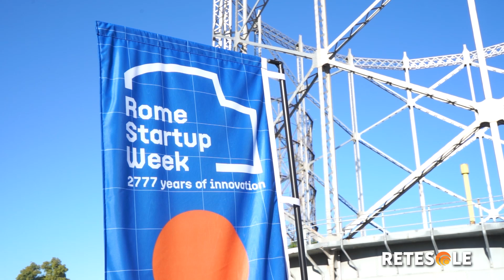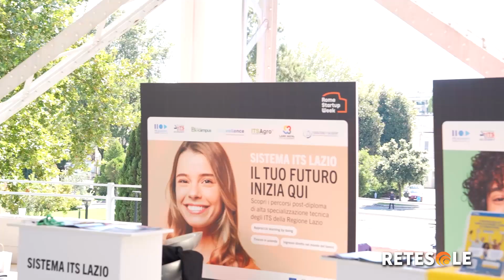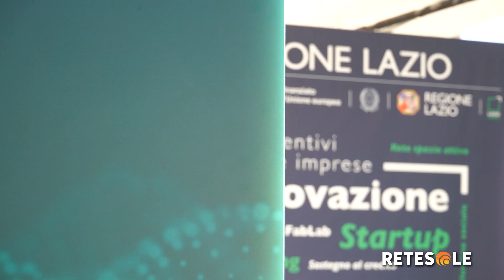Rome Startup Week 2024: la quarta edizione nella Capitale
Quarta edizione di Rome Startup Week, festival internazionale il cui obiettivo è quello di ispirare i futuri leader del mondo. Nella Capitale un gran numero di manager e di imprenditori per creare sinergie.

Servizio di Alessandro Basile. Montaggio di Pamela Duma.